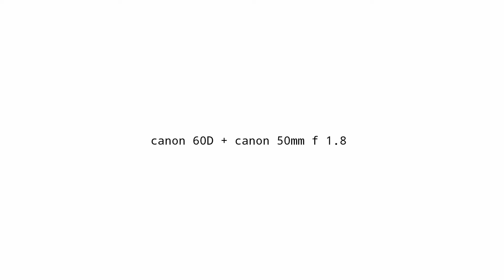wedding sesil & adi || pakai canon 60D + canon 50mm f1.8 stm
terimaksih sudah klik video ini teman teman

jangan teepaku pada alat terus berkarya alat atau kamera terbaik mu adalah apa Yang kamu punya sekarang semangat gengs